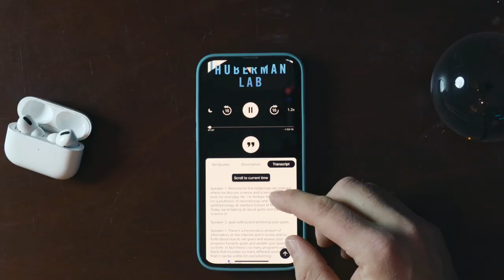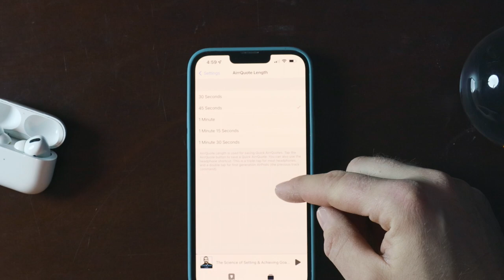How To Take Better Podcast Notes With Airr Podcasts | Highlight Your Audio and Podcast Notes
If you like listening to podcasts and want a better system for taking podcast notes, you're going to love the Airr app! Airr lets you highlight audio clips to save notes on the timestamps that stood out to you while listening to your favourite podcast.

Time Stamps:
0:00
0:35 Highlight audio as text with Airr
2:00 Sync with Readwise
2:24 Start fresh with what you want to learn

📝 Keep All Your Social Media Channels Updated Effortlessly!

GEAR USED TO RECORD THIS VIDEO:

Main Vlog Camera - EOS R
Entry Level Camera with Kit Lens
Vlog Lens
Starter Lenses
My Favourite Camera Backpack
GoPro Hero 10
My Camera Mic
Beginner Camera Mic
Aputure M9 - Useful Little Light To Have
My Tripod That Shoots Overhead Angles
Must Have For Quick Access To Your Camera
Fast SD Cards for 4K

Website (Flow Spa) | flowspa.ca

Listen to the FlowCast podcast | flowspa.ca/flowcast

These links don't cost you anything extra or affect your checkout process but provide this channel with a small kickback if you make a purchase through the link. Thank you for your support!